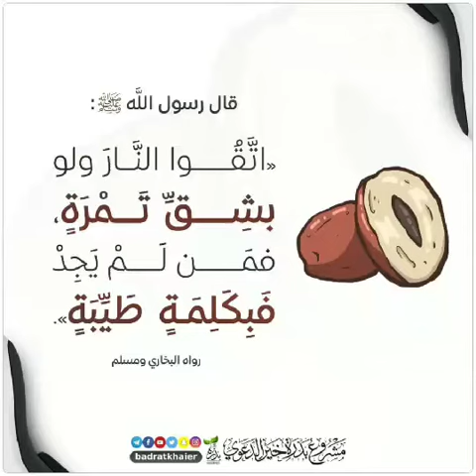حكم من نسى أن يصلي صلاة مُعينه فمتى يقضي الصلاة الشيخ عزيز العنزي